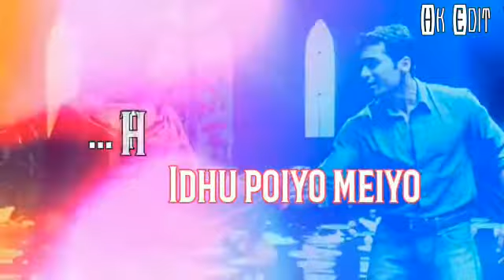Surya WhatsApp status | Nee nindra idam elam vilai eri pogatho